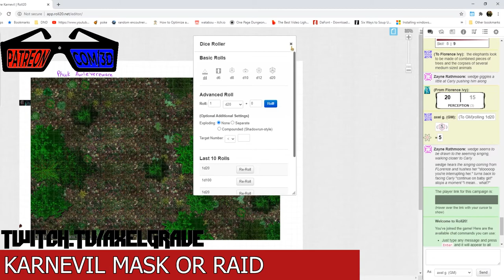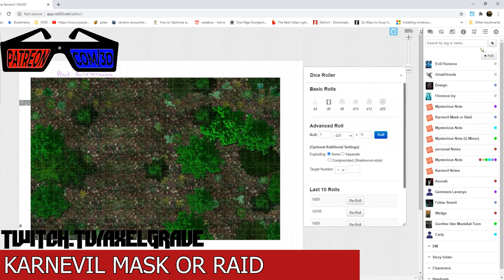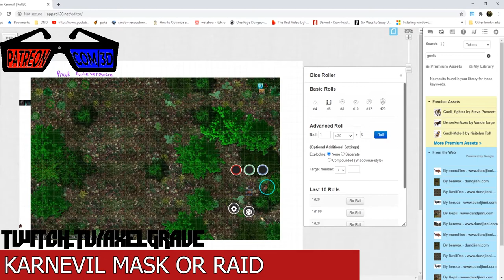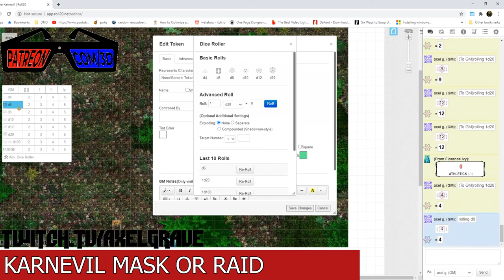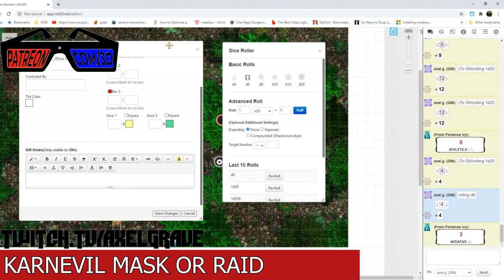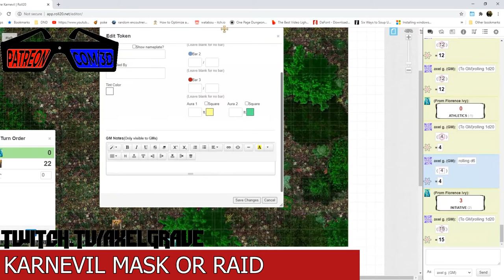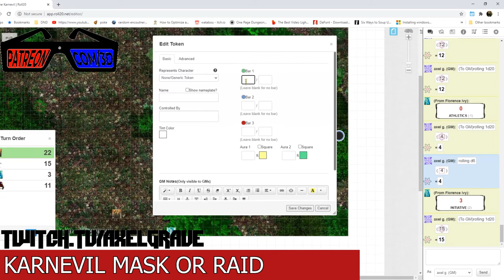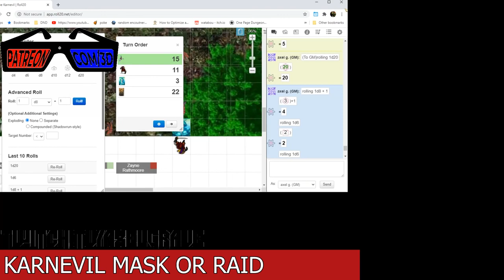Karnevil Mask Or Raid Ep. 21 : A Real Fight with Fake People | Axel Grave |Dungeons & Dragons 5e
We are on our way back to the seer and with no one to stop us except these fake people we should be there in no time.